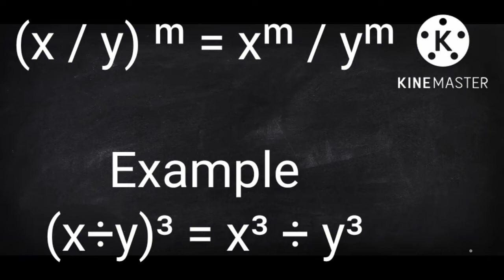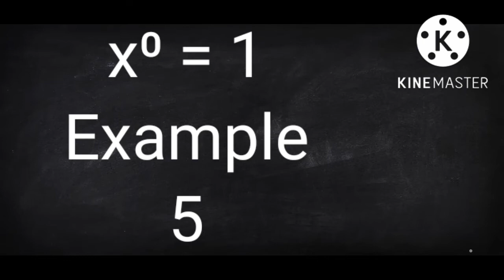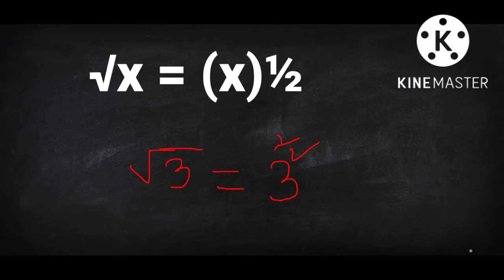Laws of Indices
Mathematics Classes from IX to XII

Science Classes IX - X

For notes, board, Annual, Half Yearly & Unit Test